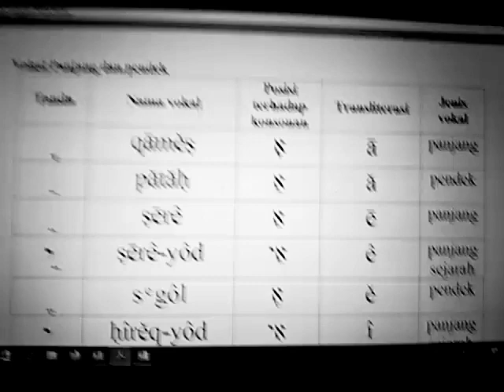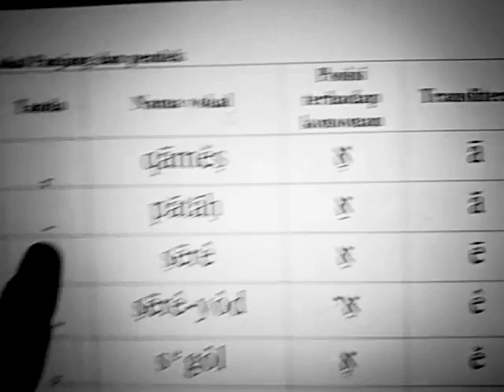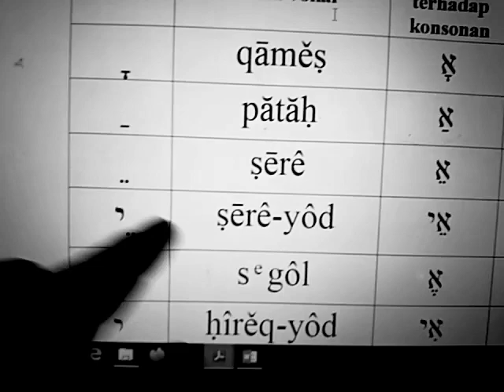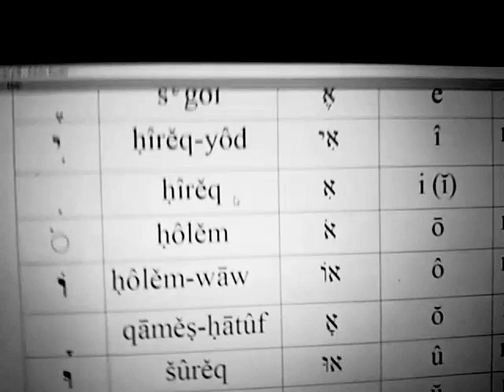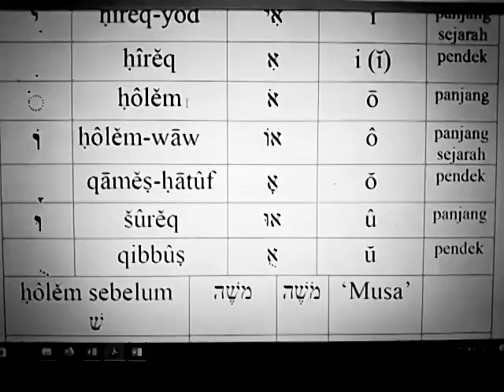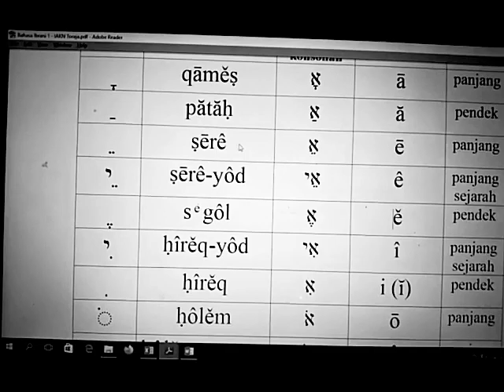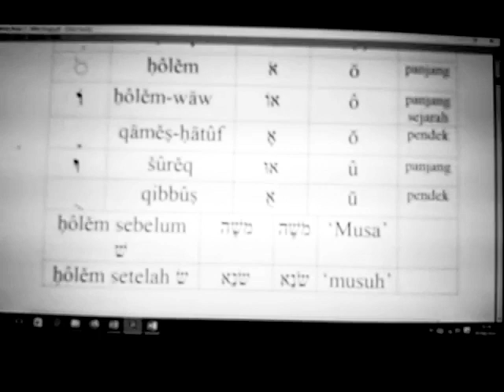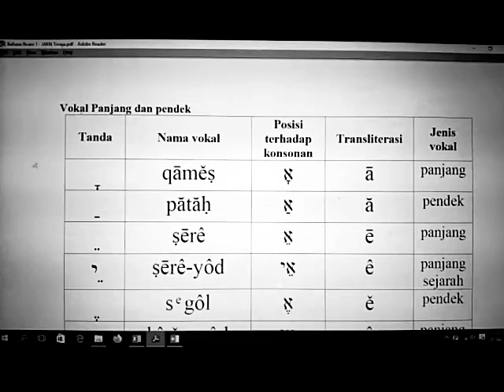Bahasa Ibrani: Tanda-Tanda Vokal (Niqqud)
Materi kuliah bahasa Ibrani di IAKN Toraja